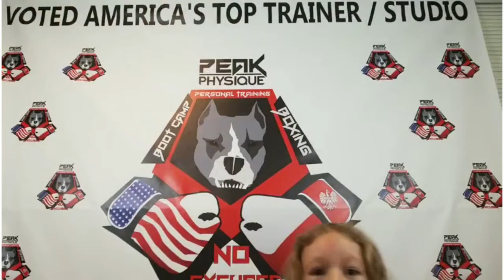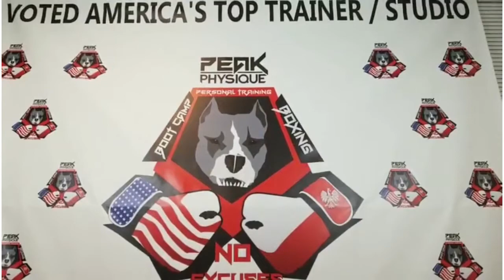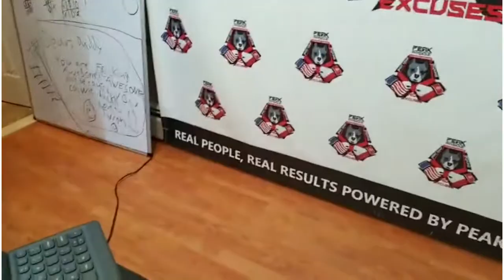Steve Does Episode #13 - Eating, Workout & Nutrition Q and A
Live Broadcast on Health, Fitness, Training, and Nutrition, Peak Freak Style.
We Train Different. We Eat Different. We Act Different. We ARE F@cking Different. We are Peak Freaks. 🏆Voted America’s Top Trainer/ Studio

🏋️🤸 Learn about our Unique Training Systems
👊🥊 Prepare For the Invasion
📉⚖️ Weight Loss Strategies
🤖🥗 Nutritional Discipline
🧠🍗 Educational Eating

Send in your questions now!! In the comments below, call, text, email. Ask Anything, I will help you out.
🔫💣YOU DO NOT WANT TO MISS THIS LIVE BROADCAST,,ANYTHING CAN HAPPEN🔫💣

Peak Physique Personal Training, Boot Camp, Boxing Classes
🏆*VOTED AMERICA’S TOP TRAINER/ STUDIO*
🏆 233 W. Rt. 59, Nanuet, NY 10954 - Rockland County

23 Indian Rock Shopping Center Route 59
Suffern, NY 10901 - Rockland County
🤜*No Excuses*🤛

These Live episodes will always have some set topics, but the majority will be run off your questions throughout the week, and your questions live on the air.